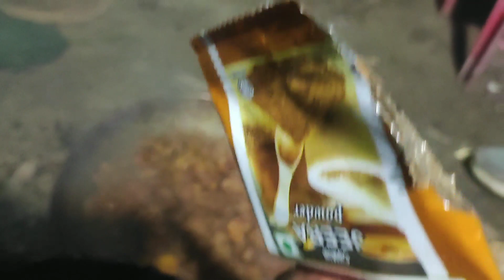Mutton Curry 🍛 Recipe | Picnic Style 😋